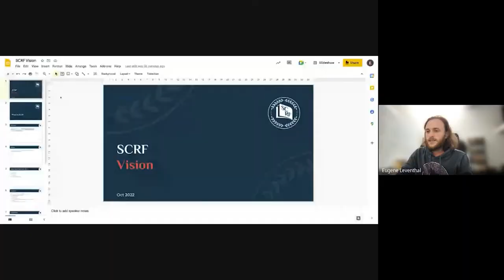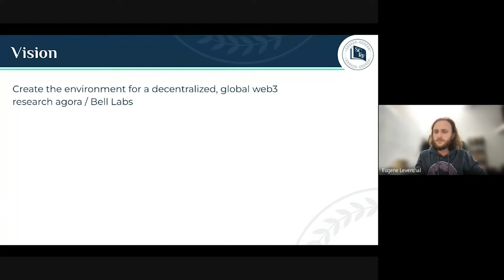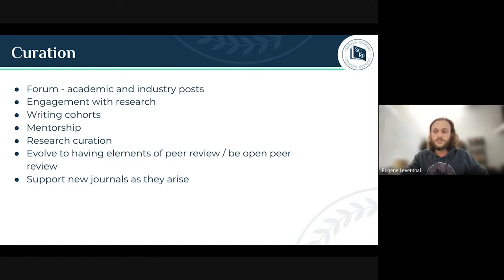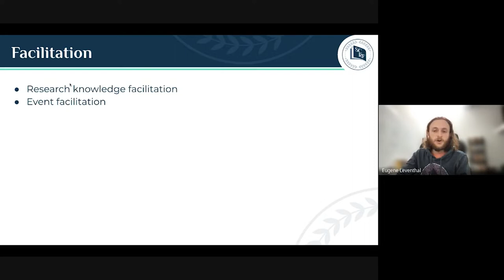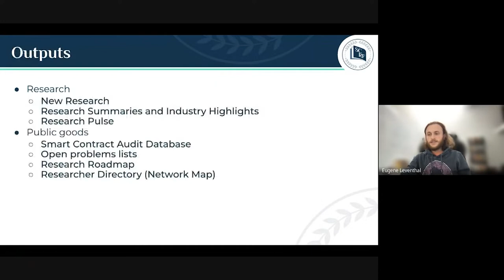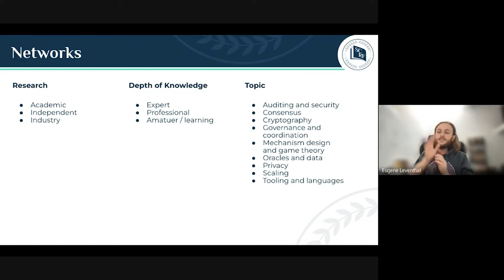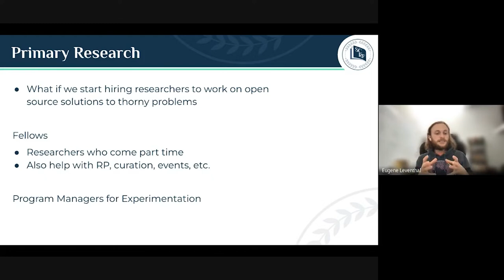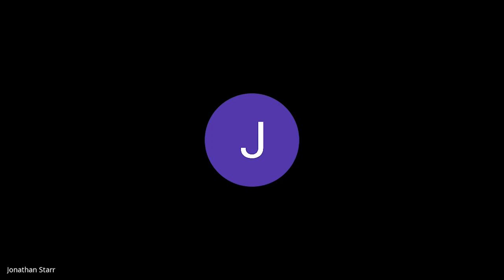The Future of SCRF - SCRF Community Call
What's next for the Smart Contract Research Forum?

During this community call, Eugene Leventhal, SCRF Operations Lead, led a discussion and brainstorming session on strategies associated with the future of SCRF.

Originally broadcast live via Google Meet on October 20, 2022.